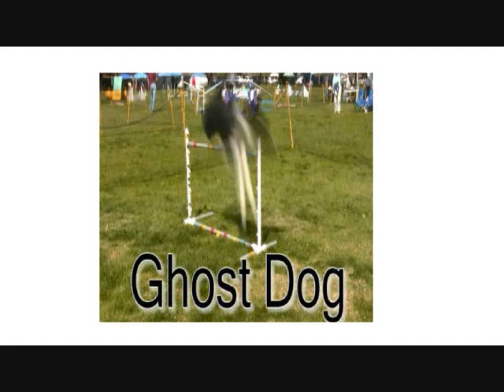funny AND ugly DOGS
WOW THIS IS A UGLY DOG